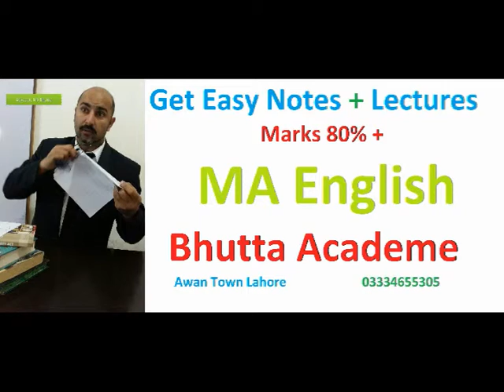Negotiable Instruments Cheque Bill of Exchange Promissory Note | Mercantile Law pdf | Bhutta Academe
Negotiable Instruments Cheque Bill of Exchange Promissory Note | Mercantile Law | Translation in Urdu LLb notes pdf | Bhutta Academe

Debenture, Marcantile Law, Advocate MK Bhutta LLb Urdu Hindi English

Mercantile Law
Part-II

Q. 12.  What is Negotiable Instrument? Explain its essential characteristics. Write notes on: Promissory note, Bill of Exchange, Cheque. (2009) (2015) Define a Bill of Exchange and draw a distinction between a Bill of Exchange & a promissory note. (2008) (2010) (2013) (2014) Define Bill of Exchange and distinguish it from a cheque. Define Bill of Exchange. What are the essential elements of a promissory note? (2013) What is Maturity of an instrument? Discuss the rules which determine maturity. (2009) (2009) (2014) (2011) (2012)
Ans:  The negotiable instrument are 3

Q. 13.  Who is a “Holder in due Course”? What are the privileges of a “Holder in due course? (2010) Define the term “Holder”. What are the essential requisites of a holder and who can who cannot be holder within the meaning of section 8? (2011) Define “Holder in due Course”. What are the privileges of a “Holder in due Course” (2013)
Ans:  Requisites: A holder

Q. 14.  When is banker justified in Dishonouring Cheques and when a bank is bound to dishonor the cheque? (2010) Indicate the cases in which a banker (i) may & (ii) must refuse to honour a customers cheque. (2014) When is a banker justified in dishonouring a cheque and when a bank is bound to dishonour the cheque.
Ans:  Dishonour Means Return / not paid,

Q. 15.  What are the essentials of a Valid Endorsement. (2010) What are the essentials of a valid endorsement? Explain briefly. (2012)
Ans: ‘Endorsement’ means a

Part -I
Q. 11.  Define a Debenture, state its contents, enumerate the remedies of a debenture holder and how can they be enforced. (2009) Define a debenture. State its contents what are its various kinds, for what period can they be issued and enumerate the remedies available to a debenture. (2011) Define “Debenture”. What are the differences between share and debenture? (2012) What are the different types of debentures that may be issued by a company? Also state the difference between a share and a debenture (2013) Define debenture? (a) State its contents (b) what are its various kinds (c) for what period they be issued (d) enumerate the remedies of a debenture holder (e) and how can they be enforced. (2015)

Q. 10.  In which various ways a person can become a Shareholder and how he ceases to be a shareholder. (2009) What are the several ways in which a person can become a member and cease to be member of a company? (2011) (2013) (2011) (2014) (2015)
Ans:  Member of company

Lectures LLb Part 2 Winding up of Company, Marcantile Law, Hindi Urdu, Advocate Mk Bhutta
Q. 8.  Under what circumstances a Company May Be Wound Up voluntarily? When does such winding up commences and the procedure which is to be adopted? Who may petition the Court and on what grounds for compulsory winding up of a public limited company and also describe the procedure to be followed. Briefly explain the different modes of winding up a public limited company. (2009) How and when does winding up subject to the supervision of the Court takes place? (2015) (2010) Explain in detail the different modes of winding up of public limited company. (2012)

Q.9  What are different modes of Dissolution of Partnership? (2013) What are the various modes of dissolution of partnership firm? Discuss in detail the grounds on which the court may dissolve a partnership firm. (2014)  State the circumstances under which a firm is compulsorily dissolved. (2015)
Ans: Partnership dissolves

we will solve these questions:
What are the four types of negotiable instruments?
What is negotiable instruments and its types?

Bhutta Academe,
Urdu Translation,
Llb Semester 08,
llb 5 years syllabus punjab university,
5 year llb syllabus pdf,